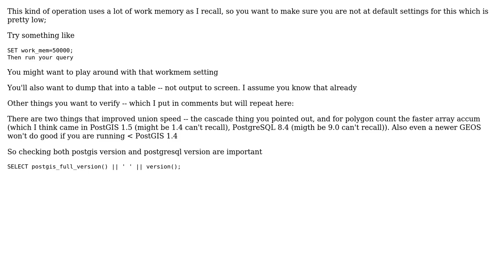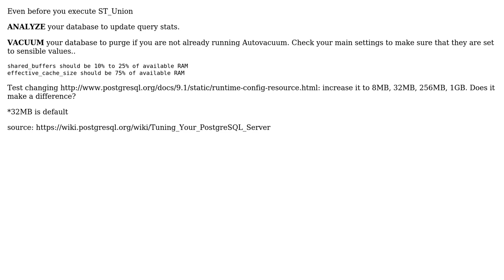GIS: PostGIS ST_Union Performance (2 Solutions!!)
GIS: PostGIS ST_Union Performance

With thanks & praise to God, and with thanks to the many people who have made this project possible! | Content (except music & images) licensed under CC BY-SA | Music | Images & others | With thanks to user Mapperz user LR1234567 user Darren Cope and the Stack Exchange Network Trademarks are property of their respective owners. You are responsible for your own actions.